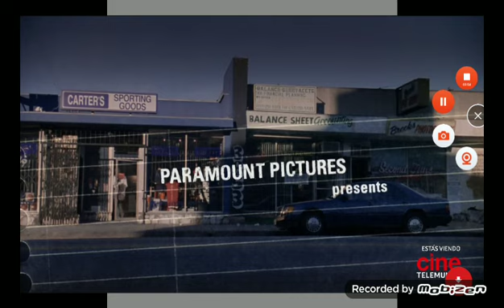puerto Rico gana domingo closing id telenoticias pr id cine telemundo id opening la película